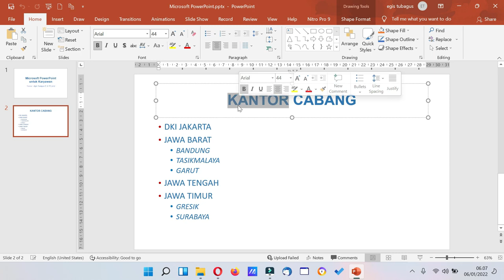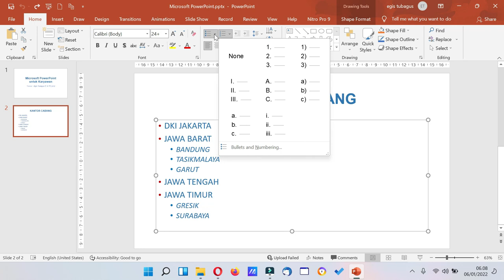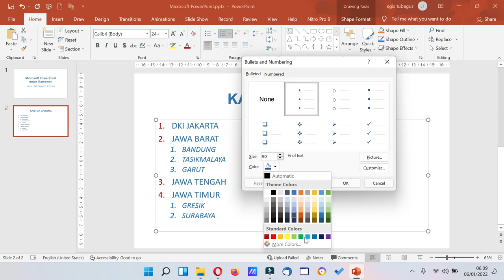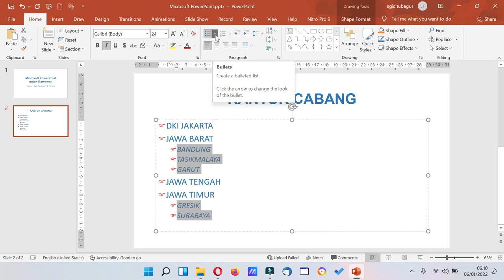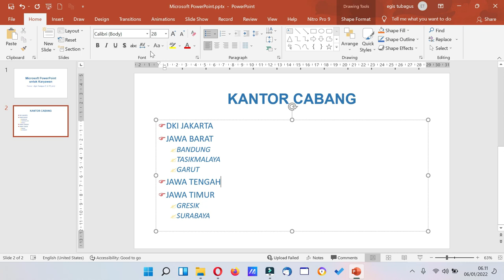Format Bullet dan Numbering Slide di Microsoft PowerPoint | Egis Tubagus | eBagus Learning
Video ini membahas mengenai Format Bullet dan Numbering Slide di Microsoft PowerPoint